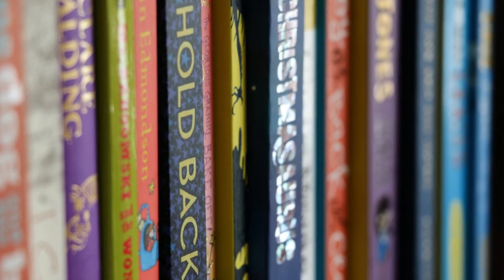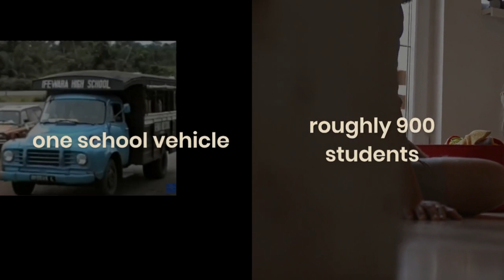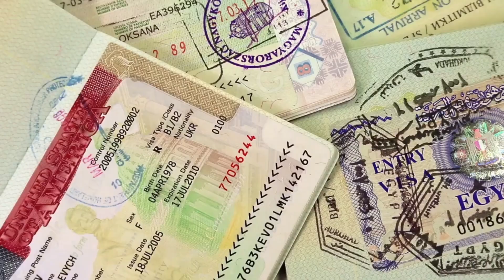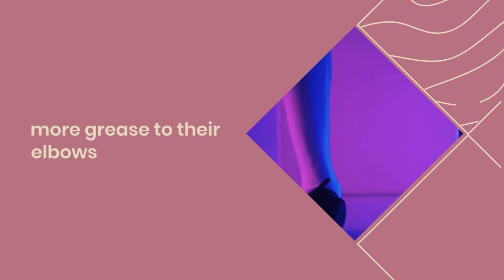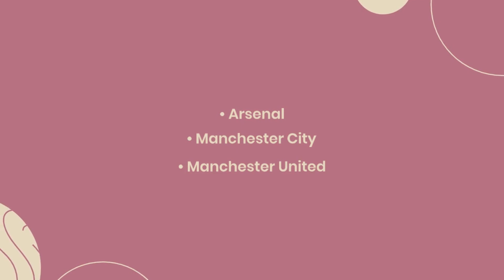Nigerian Football Progression Grassroots to Excellence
During my secondary school days many moons ago I was advantaged to attend a school with sound academics track record, some very innovative teachers, others fatherly at the height of Nigeria's economic prowess and achievement and as it forged ahead on many fronts, professionalism, governance, defence, education, sports, travel, tourism, manufacturing, development of infrastructure, banking and finance, transport and the list goes on. I would be a fool to think I could capture the entire foundational fabric of the society other than to provide a bird's eye view from my status of emergence into teenage.
overview of the nation's success in football until the 1996 olympics and what led to that and the futility of efforts ever since to achieve or exceed those achievements. Predominantly in light of recent catastrophic performance of the senior teams, the continuing saga called NFF and belief that our salvation here lies in the hands of foreign import, players and coaches
Super Eagles failed to win a single match with a 1-1 draw with southafrica africa before losing 1-2 to Benin Republic. That means their qualification for the worldcup Cup is now at stake. This has also called into question the position of the team's head coach, Finidi George, as the NFF is now looking for more support for the newly appointed coach.
A plan has already been proposed to involve a foreign technical consultant with experience on the African continent. According to only information gathered, former cameroon coach Toni conceição has been anointed and will become the new technical advisor

I needn't tell you what operate nowadays - I sound like an old man with those words but to cut it short - all the above have been transferred, in Nigeria's case, to the UK on the main and Spain. italy and our talented players roam these football fields. I am not in any way criticising the rise of Nigerian footballers onto the global scene, no not an iota and more grease to their elbows as we say we need the foreign earnings they bring back for one. But I am sure you catch my drift. The link / correlation between decline in grassroot sport organisation and our gradual derecognition, as the representatives of Africa, a strong footballing nation who pose a threat to any country's team and silencing the football world, is high. The bigger shame is, those who came out and excelled from this operating module and are the elms of affairs, refuse to keep up what created them in the first place - taking away the ladder after reaching the top as it were. We cannot continue to throw away our resources, yes the advent of technology and increased egalitarian society has meant access to global sporting event and comparisons - (as a young man once justified this paradigm shift by drawing attention to the state of their / foreign football pitch, stadium, supporter and coverage quality they get) - compared to what we have locally, arguing that who, wouldn't shift focus. It strikes me as odd when I encounter people in Nigeria sporting Arsenal, manchestercity City, manchesterunited United jerseys whilst the local likes of enugu Rangers, shootingstar Stars, remo Stars, Enyimba, Bendel insurance, Bridge(Julius Berger) do not get a look in. And we have the audacity to cast blame when our teams perform below par when part of that lies at our doorstep.